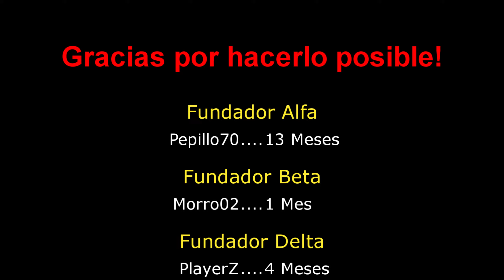Arc Furnace y Ender Crafter! #47 | SevTech Ages | Español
Comenzamos uno de los ModPacks mas conocidos de Minecraft! Acompañame en esta aventura evolutiva donde comenzaremos siendo unos Nomadas y acabaremos siendo unos colonizadores Intergalacticos!

🎫 Conviértete en Fundador y únete a la Elite!! ➜